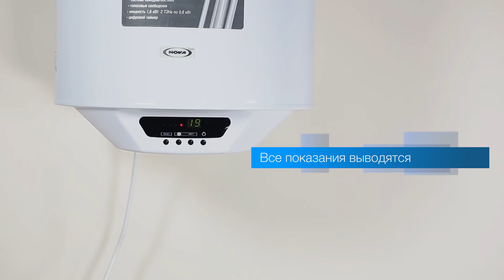Бойлеры Nova Tec ЭВН С **